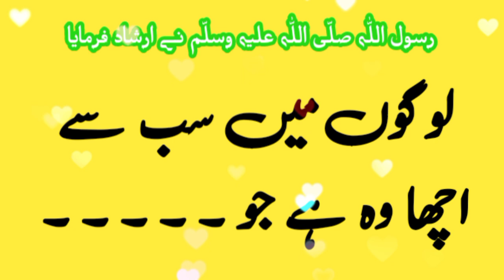khidmat e khalq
khidmat e khalq essay in urdu
khidmat e khalq story in urdu
khidmat e khalq speech in urdu
khidmat e islam
khidmat e khalq essay in urdu for class 4
khidmat e khalq mazmoon
khidmat e khalq bayan

Rasool Ullah saw ne Farmaya  | Hadees in Urdu | Islamic Urdu

Islamic videos

islamic status
islamic whatsapp status video
whatsapp status
shorts
4k islamic status full screen
islamic status
islamic status
shorts
whatsapp status
islamic video
status
islamic shorts
status
whatsapp status
12 rabi ul awal
allah
muslim
islamic songs
muslim songs
islamic
ramzaan 2023
sonic islamic
muhammad
bismillah
ramadan
ramdan
qawwali#
ramzaan
madina
namaz
qawwali
kids cartoon
quran
religion

hadees
hadees sharif
hadees mubarak
hadees status
hadees e nabvi
hadees pak

muhammad prophet
muhammad prophet story
muhammad pbuh

aqwal
aqwal zareen

achi baatein
achi batain in urdu
achi baat
achi baty

islamic status
islam
islamic stories

waqia

qissa

rasul
rasulullah
rasul allah
rasool
rasool allah

muhammad

sahabi

peghambar
peghamber
peghambar muhammad

knowledge
knowledge for students
knowledge video

allah

islamic content

حدیث شریف
حدیث نبوی اردو
حدیث قصہ

اسلام
اسلامی معلومات
اسلامی کہانیاں

اقوال زریں
اقوال